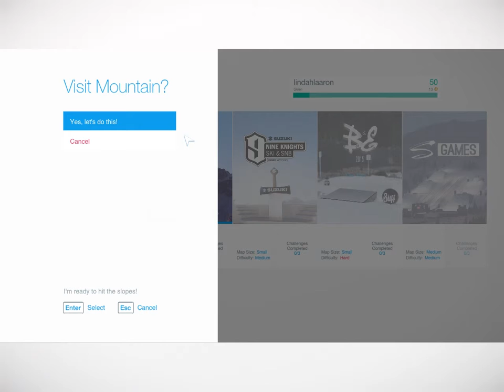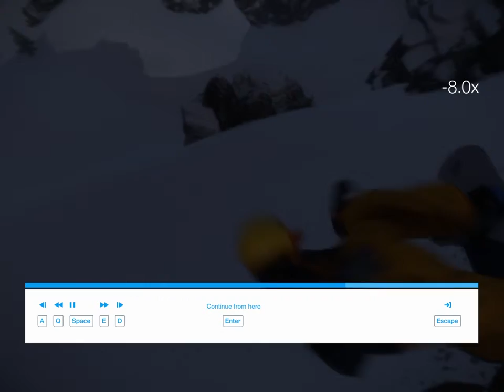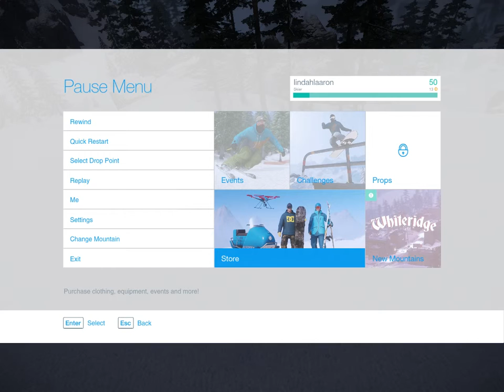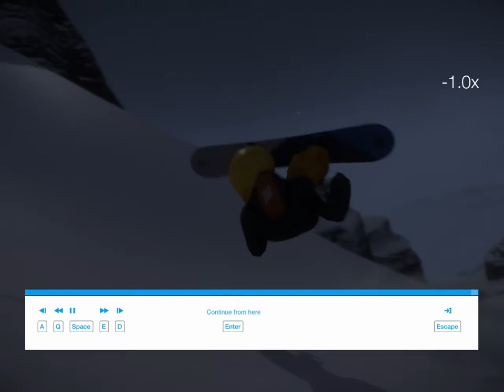How to get fast exp in snow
hi did u like the video? if so tell me in the coments.                                                plis sub if u wont my canel to gro.     Ps i cant spel for s*t!!!